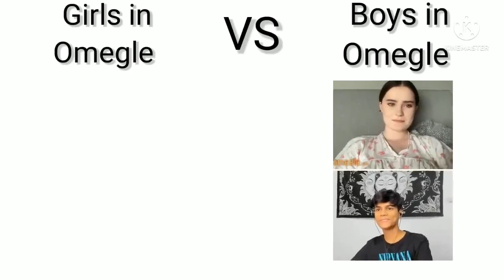Girls vs Boys in Omegle || @payal gaming @payal shorts